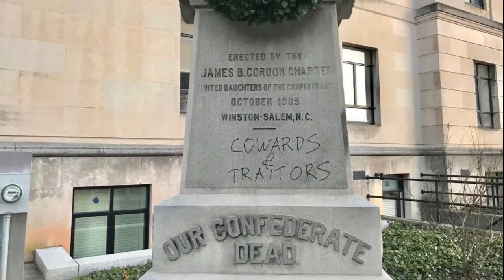Daughters of the Confederacy vow to fight for Winston-Salem monument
‪The United Daughters of the Confederacy say they will fight to keep their racist Confederate monument in downtown Winston-Salem.‬

‪Mayor Allen Joines says since the statue is on private property, moving it does not violate North Carolina law.‬